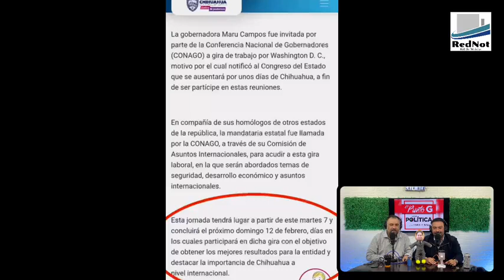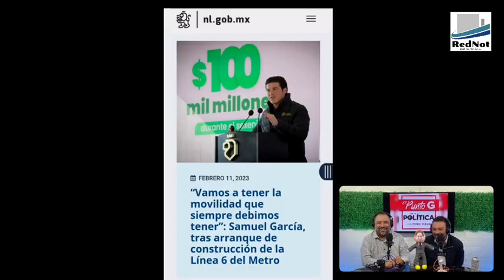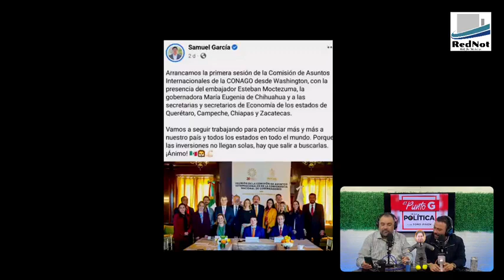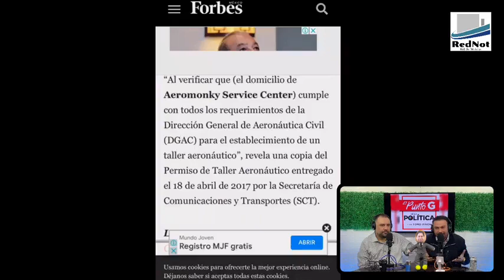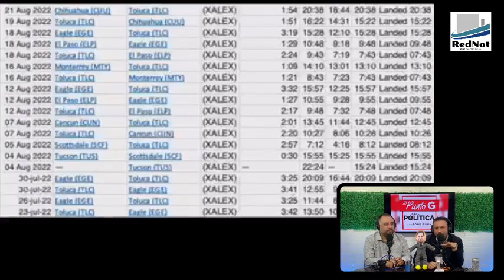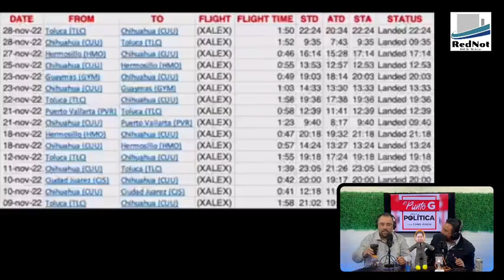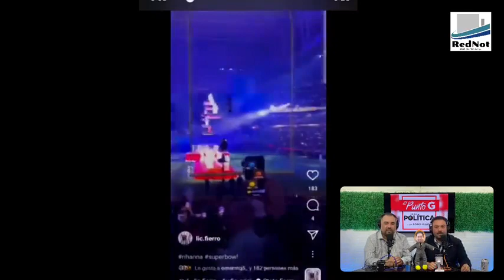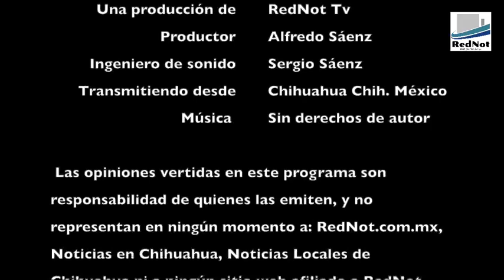El Punto G de la Política! E80-T2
Maru empezó en Texas y acabó en el SuperBowl; viajaron en avión privado bajo investigación y el dueño de la empresa es un oscuro personaje; cuantas veces rentan este avión privado? lo usa Serrato hasta para ir a Sonora; y mucho más! el programa de hoy no tiene desperdicio, hay demasiada información que te va a interesar 😎...